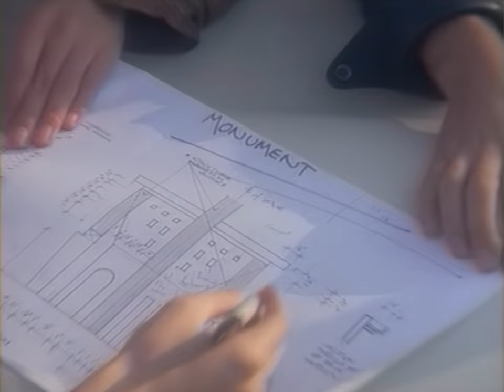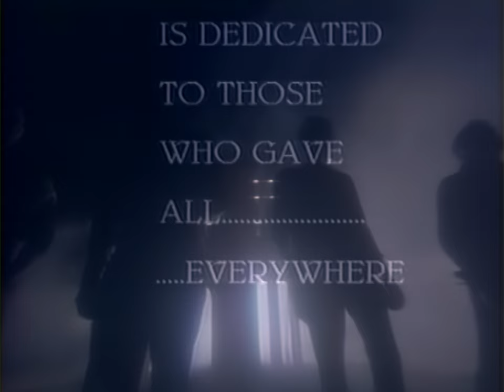Ultravox - Reap The Wild Wind (Official Music Video)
Music video by Ultravox performing Reap The Wild Wind (2009 Digital Remaster).

Lyrics:
Reap the wild wind
A finger points to show a scene. (Take my hand. Take my hand.)
Another face where mine had been. (Take my hand. Take my hand.)
Another footstep where I once walked. (Take my hand)
You take my hand and give me your friendship.
I'll take my time and send you my slow reply.
Give me an inch and I'll make the best of it.
Take all you want and leave all the rest to die.
A footprint haunts an empty floor. (Take my hand. Take my hand.)
A fading coat that I once wore. (Take my hand. Take my hand.)
Oh, desolation where I once lived.
I have seen in times gone by.
I have felt a different shadow on the wall,
A stranglehold on a certain feeling.